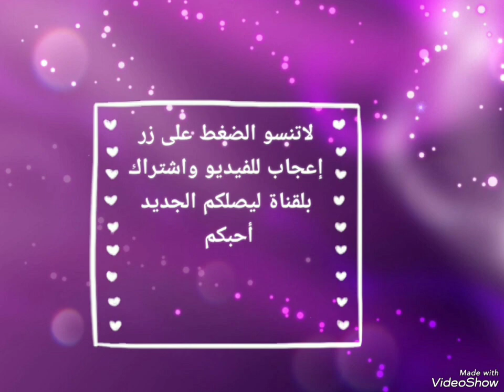شاهدوا إطلالات الفنانين والمشاهير في يوم عيد الفطر بالجلابة والقفطان المغربي حاضر بقوة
إطلالات الفنانين والمشاهير في يوم عيد الفطر بالجلابة والقفطان المغربي حاضر بقوة